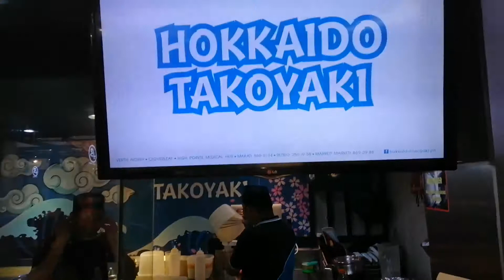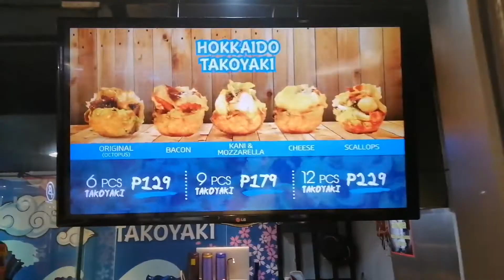TAKOYAKI FAVORITE FOOD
Hello Guys welcome to my You tube Channel. I'm Dongsu Tv half Korean and Filipino also know as a K pop kid once again i love mama doing live streaming TAKOYAKI FAVORITE FOOD. If you're new in my channel don't forget to click my subscribe button, like, comment and share and also hit my notifications bell to keep update on my new video uploaded video. Thanks for dropping by  😘 God bless. If you're new in my channel don't forget to click my subscribe button, like, comment and share and also hit my notifications bell to keep update on my new video uploaded video. Thanks for dropping by 😘 God bless Everyone.